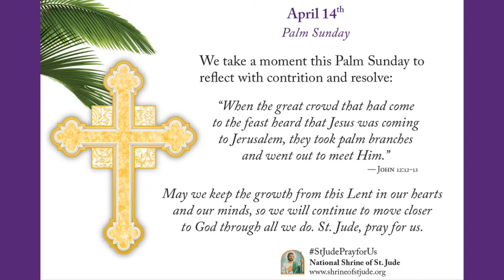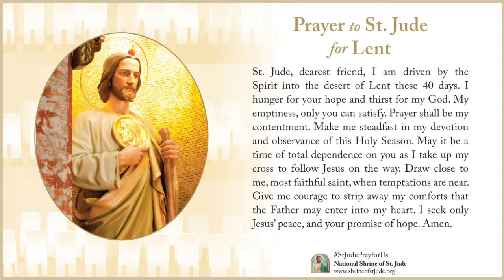Holy Week Meditation - April 14, 2019: Palm Sunday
Holy Week is a week focused on the strength and the light of God’s redemptive love. We follow Jesus in His suffering on the Way of the Cross and in His triumph as Easter dawns, and we renew our love and gratitude that He was raised to new life.